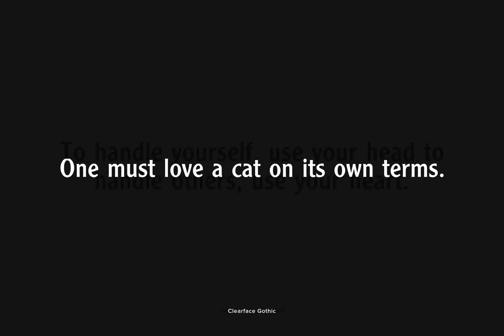Clearface Gothic Font Download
Clearface Gothic is a sans-serif with only a distant resemblance to the original Clearface design. It was designed by Morris Fuller Benton in 1906  and cast by American Type Founders.